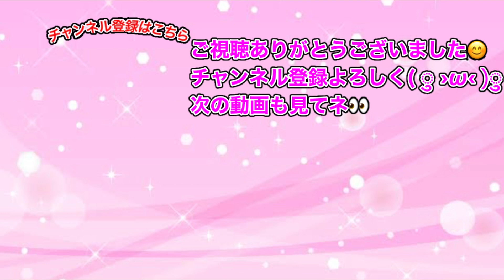ぷにぷに「まさかの未所持キャラが続出!!」今まで溜まってきたレアコイン全部回してみた!!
一緒に『妖怪ウォッチ ぷにぷに』で遊ぼう♪
▼ここからプレイしてね！▼